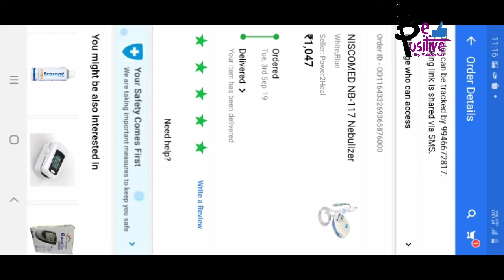ഇനി ആവി പിടിക്കാം വീട്ടിൽ തന്നെ best nebuilaizer review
ഞാൻ 2years ആയിട്ട് യൂസ് cheyyunna product ആണ് നിങ്ങൾക്കും ധൈര്യം ആയിട്ട് വാങ്ങാം flipcart vaziyan വാങ്ങിയത് try it